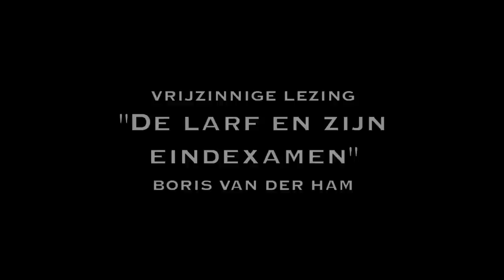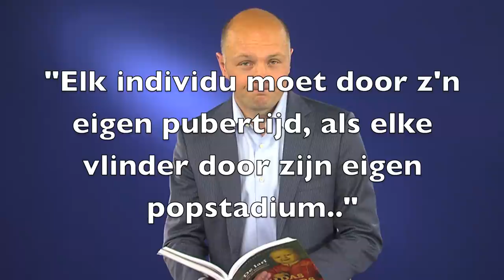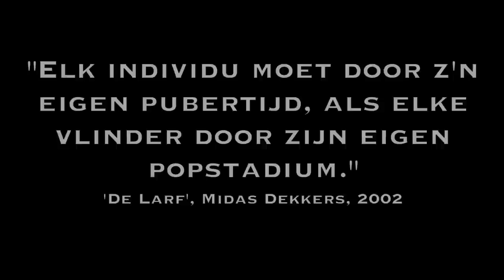"De Larf en zijn Eindexamen" (vrije lezing #46)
200.000 leerlingen van VMBO/HAVO/VWO deden de afgelopen weken eindexamen, en werden getest op de ontwikkeling van hun kennis. En nu is de uitslag binnen! De meesten hebben hun eindexamen gehaald. Zij kunnen nu hun vleugels uitslaan. In deze vrije lezing 'De Larf' van Midas Dekkers. Hoe een kind van rups, via popmuziek, tot volwassen insect wordt.

Sinds 1 januari 2010 publiceert D66-Kamerlid Boris van der Ham wekelijks 'vrijzinnige lezingen' op o.a. vrijzinnig.com, en youtube. Met de videoblogs wil hij de geschiedenis schetsen van het vrije denken. Wat zeggen oude teksten over de vraagstukken over onze tijd, en kunnen ze verdieping geven aan onze vrije samenleving?

technische hulp in de studio: Jorian van Schagen

Van der Ham: "De lezingen zijn bedoeld om te prikkelen, om mensen een interessante gedachte uit het heden en verleden mee te geven aangaande vrijheid en het vrije denken. Het zijn persoonlijke statements die ik illustreer met een schrijver of tekst die ik inspirerend vind. Het is een persoonlijk, en niet partij-politiek initiatief. Alle teksten en kosten zijn van- en voor mijn eigen rekening."